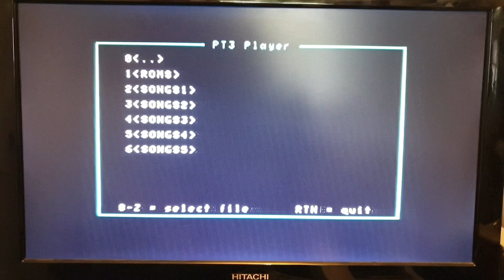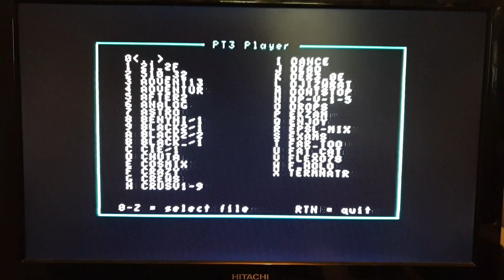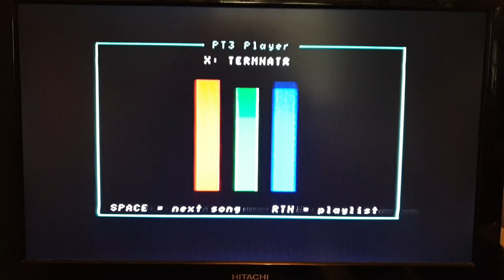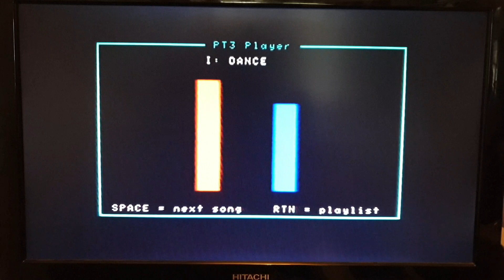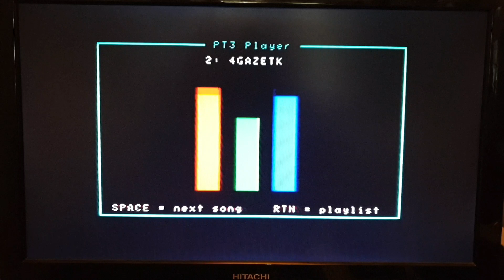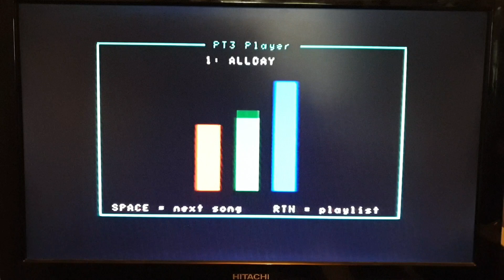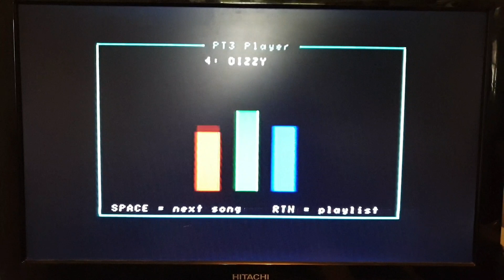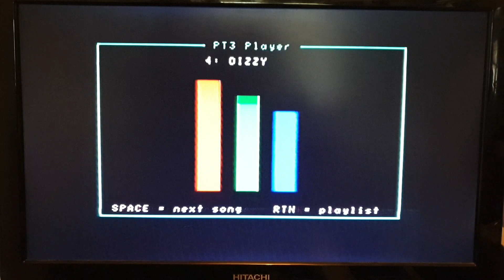Mattel Aquarius music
I was not expecting much for the aquarius but as soon as the music started I was blown away